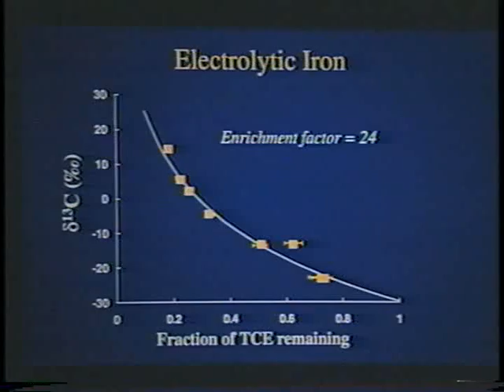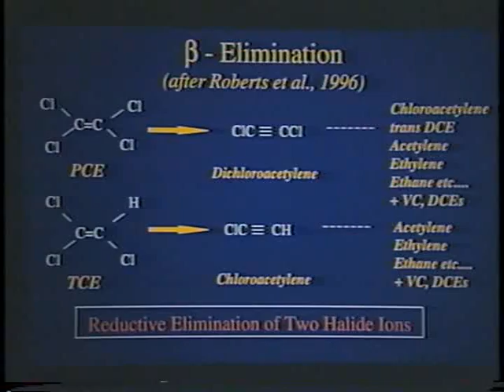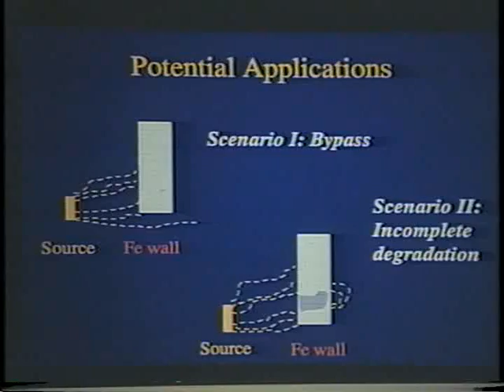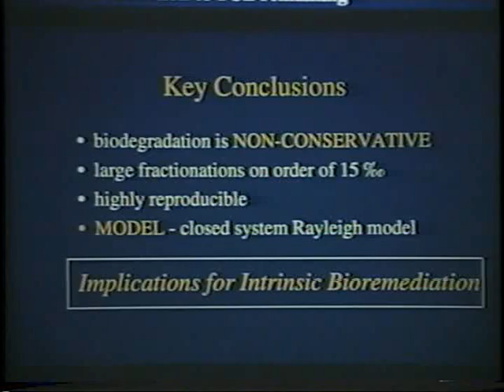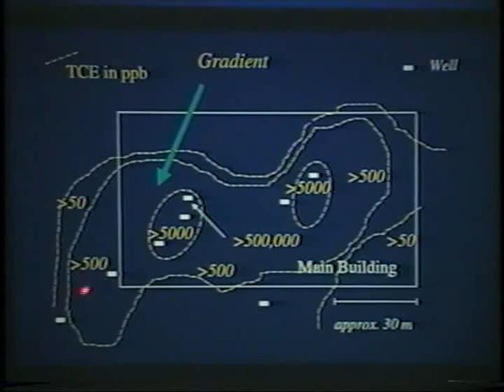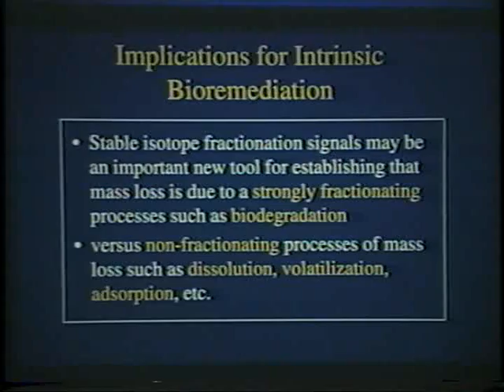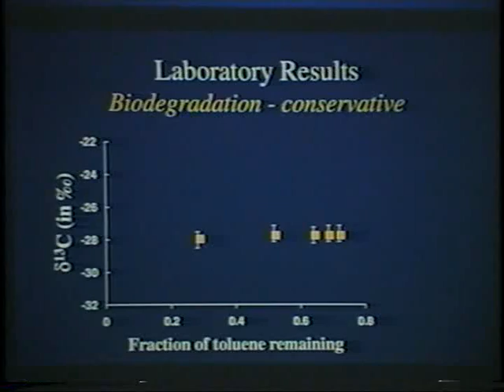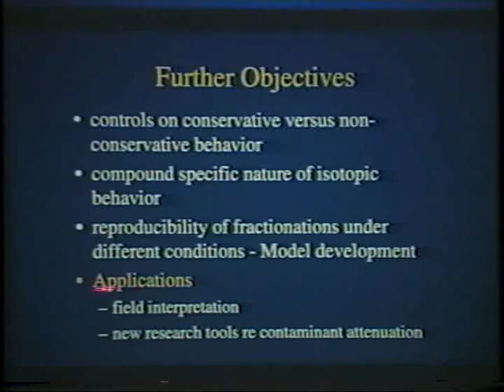1998 Henry Darcy Lecture Series - Barbara Sherwood-Lollar (part 2)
Barbara Sherwood-Lollar, Ph.D., is an associate professor in the Department of Geology, University of Toronto, and Director of the Stable Isotope Laboratory in that department since 1991. She is a graduate of Harvard University and holds a Ph.D. in isotope geochemistry from the University of Waterloo. Sherwood-Lollar's specialization is the application of stable isotope geochemistry to gaseous and aqueous systems. Current work focuses on investigation of the origin, transport, and transformation of carbon-bearing compounds and contaminants (including light hydrocarbons and organic solvents) in groundwater and soils.